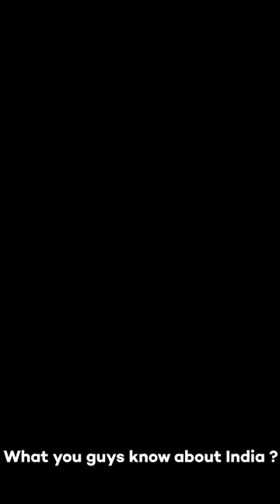WHAT IRAQI GIRLS KNOW ABOUT INDIA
1TB HDD